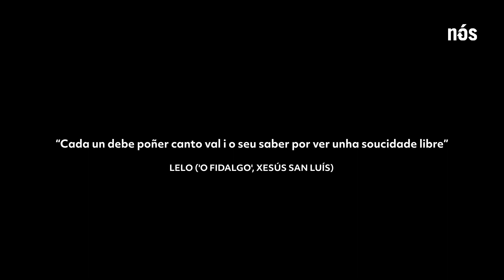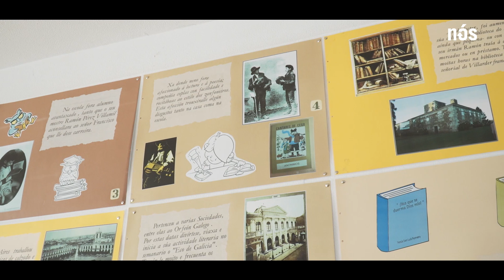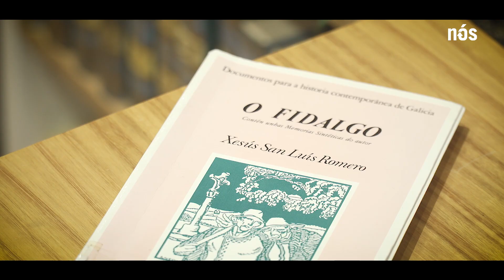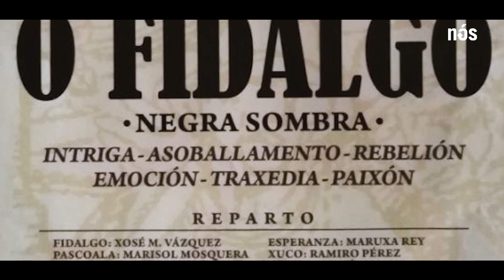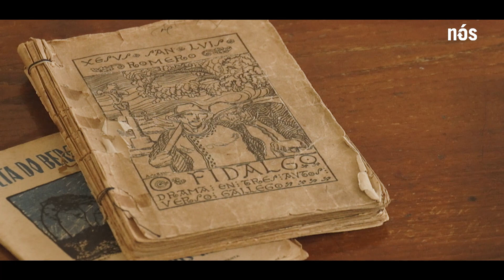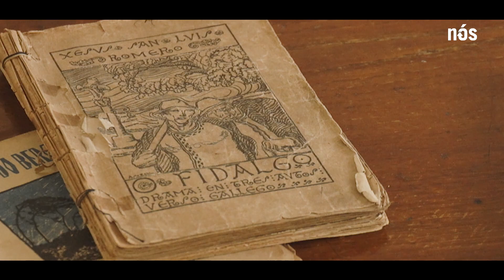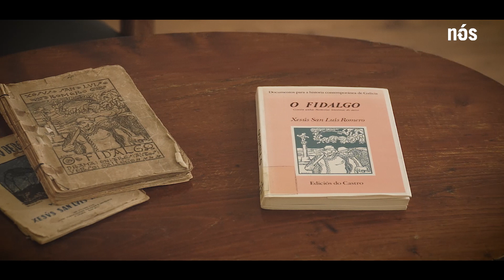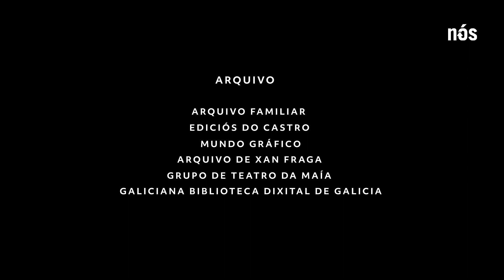Xesús San Luís, o poeta zapateiro de Carballo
Aínda que invisibilizado nas páxinas da historia, Xesús San Luís Romero foi unha figura de alta importancia para a nosa cultura e o devir democrático da sociedade galega. Naceu o 9 de setembro de 1872 e a súa historia é a dun obreiro, a dun político, a dun poeta e dramaturgo, a de quen sufriu o cárcere polas súas ideas. A historia dun home republicano, galeguista e progresista que non quedou nin quieto nin calado.

O documental conta con voces como a do alcalde de Carballo, Evencio Ferrero; o historiador e cronista, Xan Fraga; a poeta e integrante de A.C.Lumieira, Rosalía Fernández Rial, o actor amateur Antonio Rodeiro, do Grupo Teatro da Maía, ou o sobriño neto do propio Xesús San Luís, José Ramón San Luis Díaz.

Esta peza audiovisual non tería sido posible sen a participación do CEIP Xesús San Luís Romero coa especial aparición de Nagore Calvedo Espasandín e David Gómez Botana xunto con Paloma Delgado Botana,
Aroa Varela Abelleira, Roberto López Colombo, Javier Golpe Villar e Joel Collazo García. A mestra Sabina Isabel Facal Pérez tamén resultou fundamental para a elaboración do documental xunto coa directora do centro, María Luísa López Losada.

A memoria de San Luís agroma xa en todo o país 🌱

🎥 Un documentario de Nós Televisión realizado para o Concello de Carballo